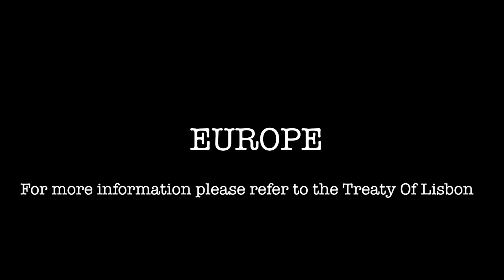Ode to Lost Joy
English - Ελληνικά (παρακάτω)

Beethoven's "Ode to Joy" (1785) is the official anthem of the European Union (E.U.)
"Ode to Lost Joy" is a metaphor on the current situation the peoples of Europe are gradually facing - the people of Greece being the first and most fiercely attacked. In the name of a "Union" which has grown to be anti-democratic - infected by the corruption of its political elite, international bankers, corporations, and mainstream media -  lies, blackmailing, moralizing, and scapegoating are put to use in order to subject the people to extreme hardship, shattering lives, and destroying democracy.

Occupy E.U.

"Η Ωδή στη Χαράς" του Μπετόβεν (1785) είναι ο επίσημος ύπνος της Ευρωπαϊκής Ένωσης (Ε.Ε.)
Η "Ωδή στη Χαμένη Χαρά" είναι μια μεταφορά για τη σημερινή κατάσταση με την οποία έρχονται - και θα έρχονται - σταδιακά αντιμέτωποι οι λαοί της Ευρώπης - οι Έλληνες όντας οι πρώτοι επιτηθέμενοι με τον πιο βίαιο τρόπο. Στο όνομα μιάς "Ένωσης" όλο και πιο αντι-δημοκρατικής  - μολυσμένη από τη διαφθορά της πολιτικής της Ελίτ, των διεθνών τραπεζιτών, των πολυεθνικών, και των μέσων μαζικής ενημέρωσης -  ψέματα, εκβιασμοί, ηθικολογίες, και "αποδιοπομπαίοι τράγοι", χρησιμοποιούνται για την υποδούλωση των λαών, καταστρέφοντας τις ζωές των ανθρώπων, και τη δημοκρατία.

Occupy E.U.